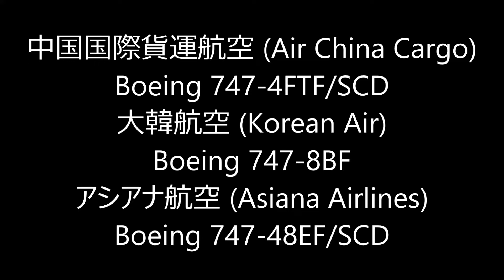✈✈ジャンボの豪快な離陸と8Fの着陸 台風21号通過後の成田空港 強風横風着陸 Storm Crosswind Narita RWY16R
中国国際貨運航空 (Air China Cargo)
Boeing 747-4FTF/SCD
大韓航空 (Korean Air)
Boeing 747-8BF
アシアナ航空 (Asiana Airlines)
Boeing 747-48EF/SCD